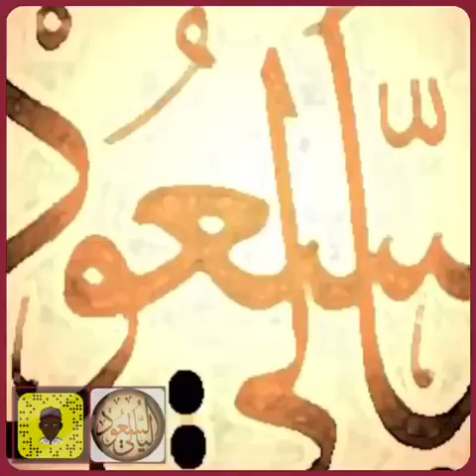فواز المرزوق مصلحه ليالي السعود